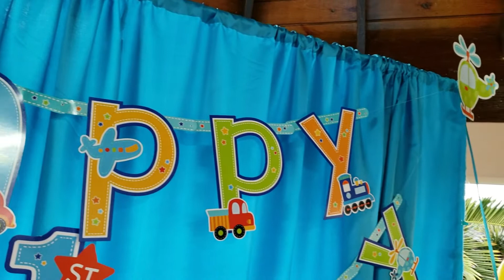Caleb's 1st Birthday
Happy birthday to my grandson Caleb. : )

Shot with Samsung S9+
Edited with VideoPad
Music "Briland Rumba" by The Percentie Brothers. Used with permission.